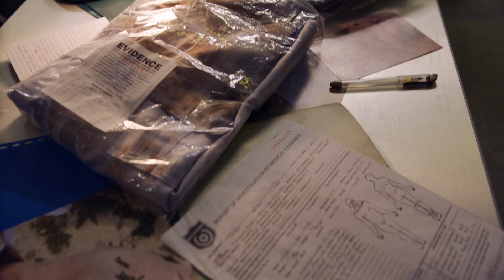Almost Paradise - Paradise Found Preview (2023)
Get ready for the season two premiere of Almost Paradise by going behind the scenes of season one with hosts Yael Tygiel and Kiyra Lynn, featuring interviews with Christian Kane, Samantha Rochelle, and more!